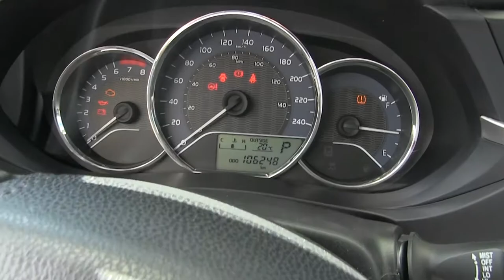Toyota / Corolla / 2015 -P253852